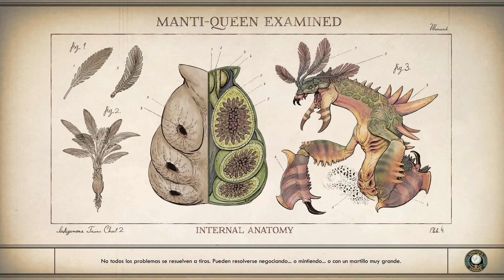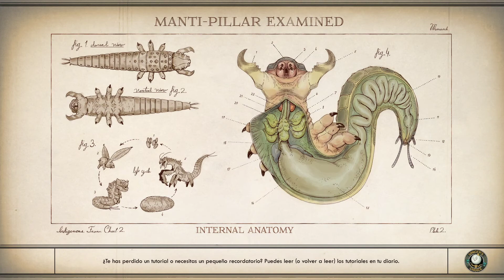The Outer Worlds | Parte 2 | en Español | Buscando a Zoe y Central Geotérmica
La nave colonizadora en la que viajas se pierde mientras se dirige a los confines de la galaxia y tú despiertas décadas después de lo que esperabas para acabar envuelto en una intrincada conspiración que amenaza con destruir la colonia de Halcyon. A medida que exploras los confines del espacio y te encuentras con multitud de facciones, todas ávidas de poder, la persona que decidas ser determinará el destino de Halcyon. En las ecuaciones de la colonia, tú eres la variable imprevista.

Plataforma: Pc
Controles: Teclado y Ratón
Grabado o Emitido Mediante: Streamlabs OBS

Titulo Original: The Outer Worlds
Género: Acción, FPS, RPG
Año: 2019
Desarrollado: Obsidian Entertainment
Distribuido: Private Division

*2ª Pantalla    - TV LG 24"